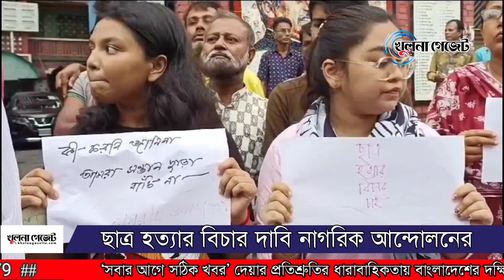ছাত্র হত্যার বিচার দাবি নাগরিক আন্দোলনের